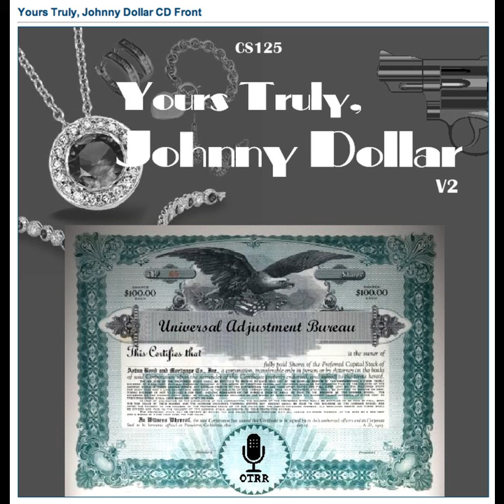Yours Truly, Johnny Dollar - 560604 406 The Indestructible Mike Matter - Ep 1